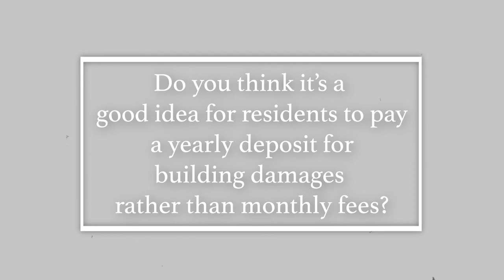Campus Voices: Building Damage Deposits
Q: Do you think it’s a good idea for residents to pay a yearly deposit for building damages rather than monthly fees?